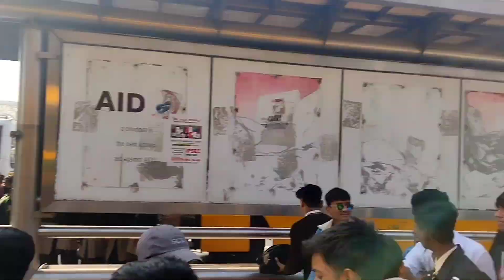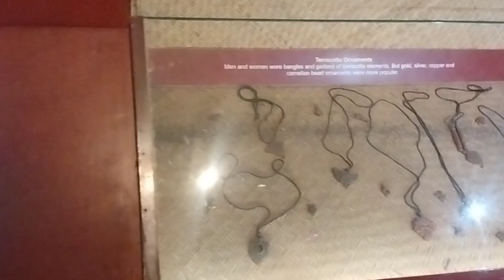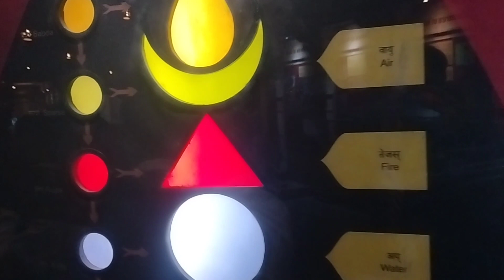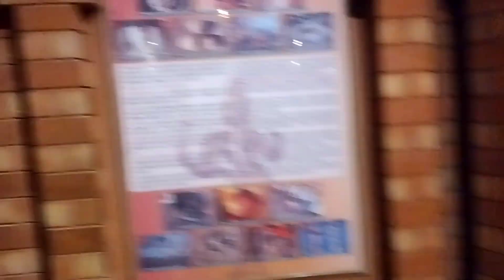आओ दिल्ली की सैर करे sciencemuseum part - 1